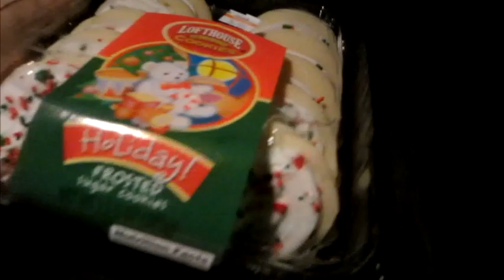Vlogmas - Christmas party! - Day 15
New music video Ministry of Magic - More Than Enough

"Luke has no friends" shirt!
My music:
Luke Conard: